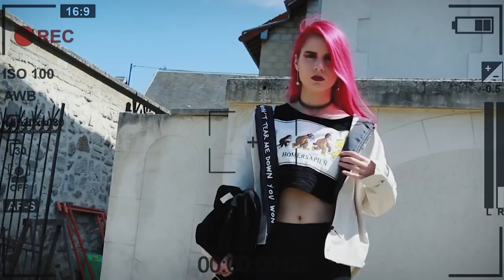Autumn Fashion Lookbook in 2018 | Korean Fashion Style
“I made this little lookbook video inspired about Korean fashion.
As you may know I am a big fan of Korea and Korean styles always spoke to me.I like how they play with different materials, patterns, cuts and colors.Everything is always unique and this is what I like about it. Have a magical day everyone!”- @Marion Lemos

This one is at a DISCOUNT. You cannot miss it.
The outfit 2 which mentioned in the video was so hot and already sold out. You can visit following website to find more similar item.